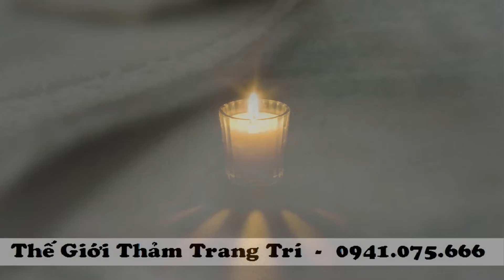Nhạc Sống Hà Tây Remix Căng Hoàn Hảo - LK Nhạc Sống Disco DJ Remix